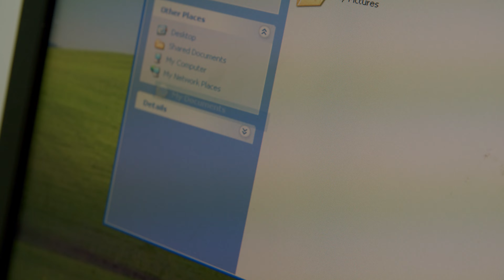color dot matrix eggbug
cohost!